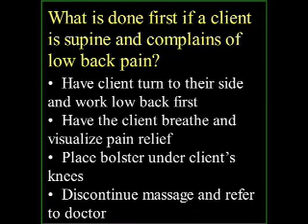Massage Test Question #23